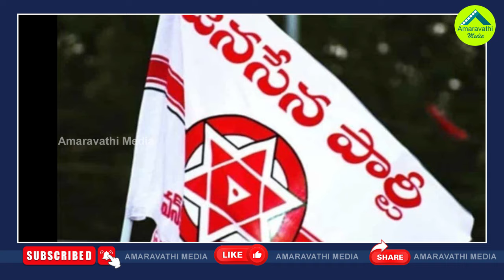టీడీపీ-జనసేన పొత్తు సంబరంలో సూపర్ ట్విస్ట్ ఇదే| This Is The Real Challenge For TDP Janasena Alliance